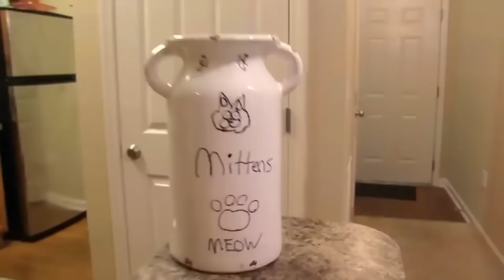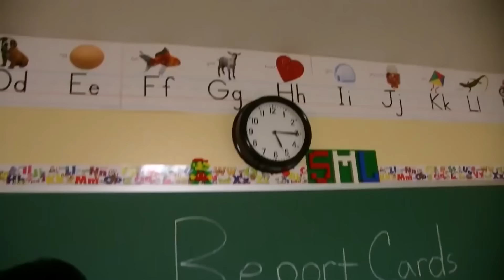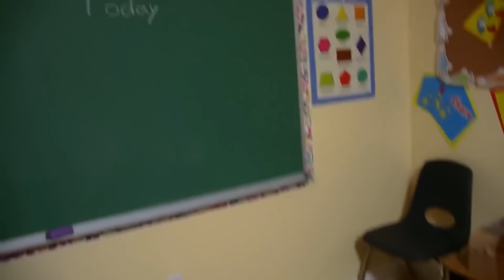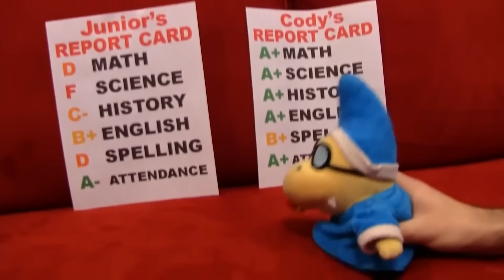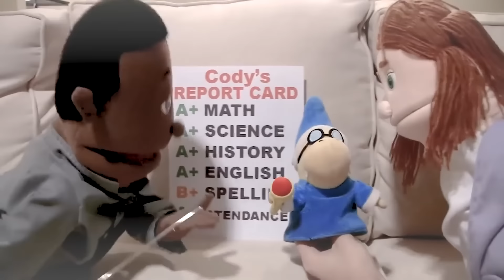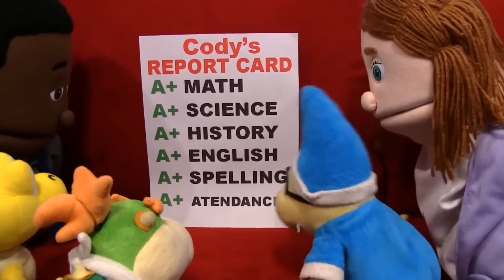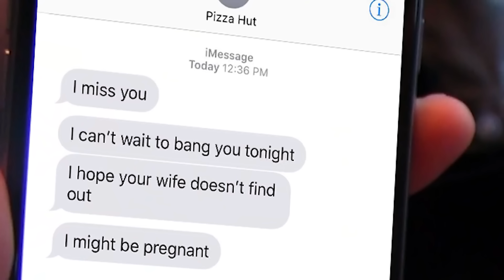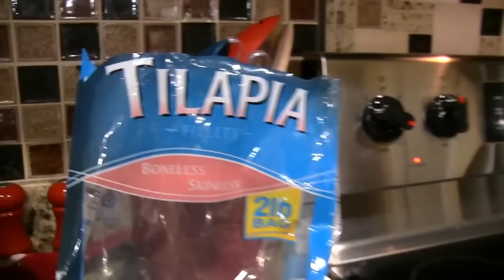SML Movie: Jeffy Gets Framed 2023!